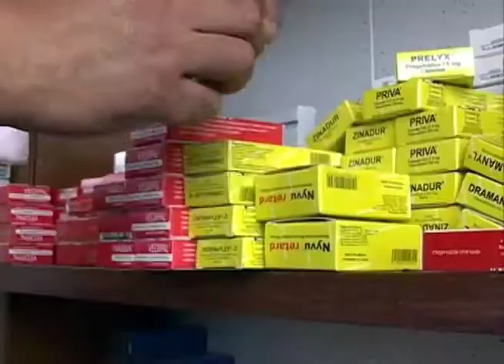Cardenal Gregorio Rosa Chávez pide una reestructuración de partidos políticos